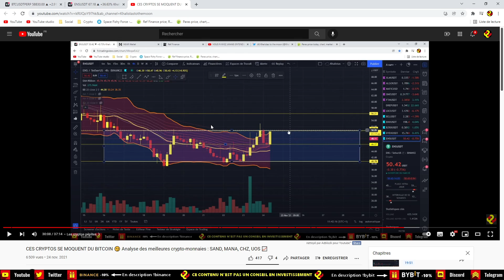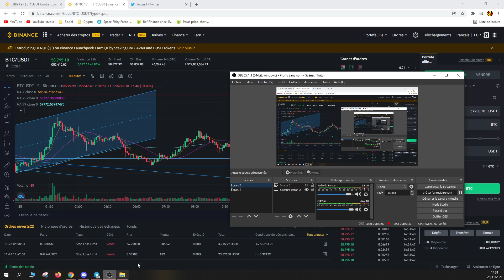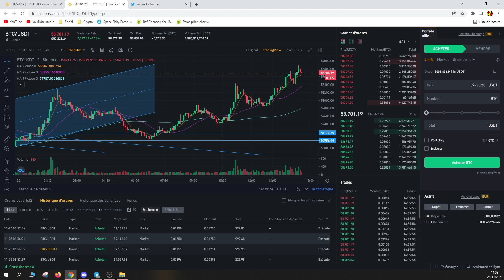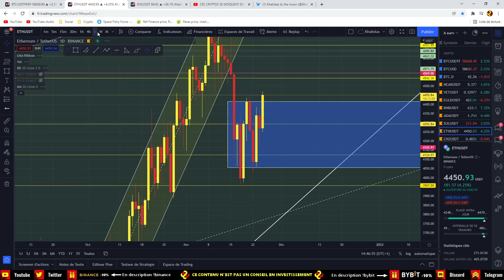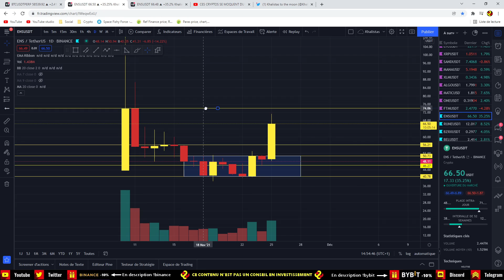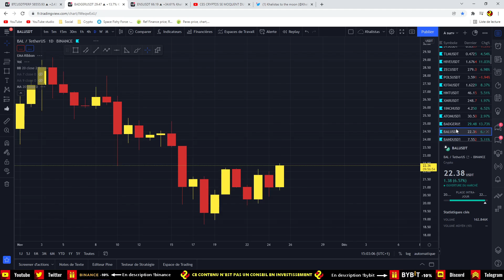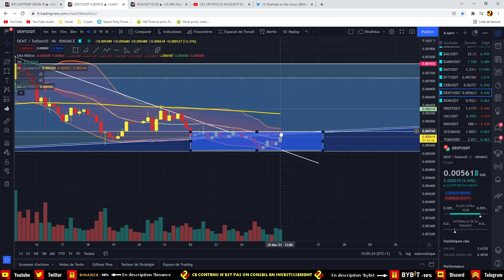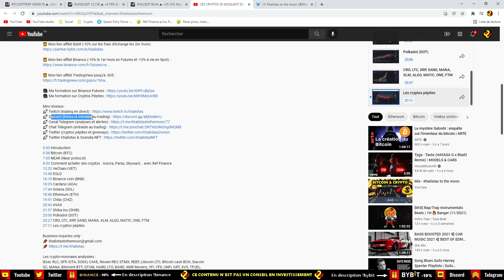BITCOIN SIGNAL À NE PAS LOUPER ! 💎 QUELLE CRYPTO FERA +50% EN 24H ? Analyse top 10 crypto-monnaies 📈